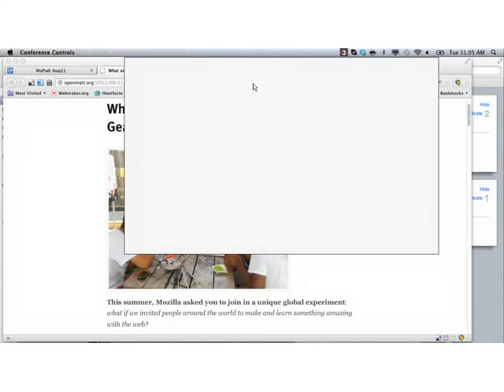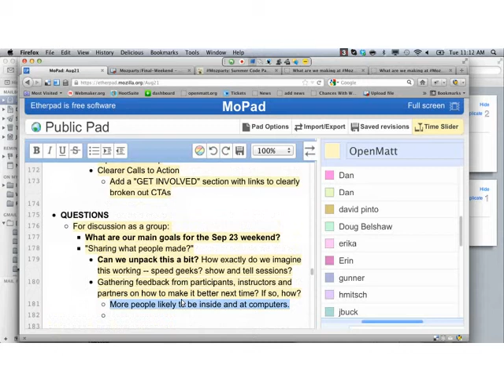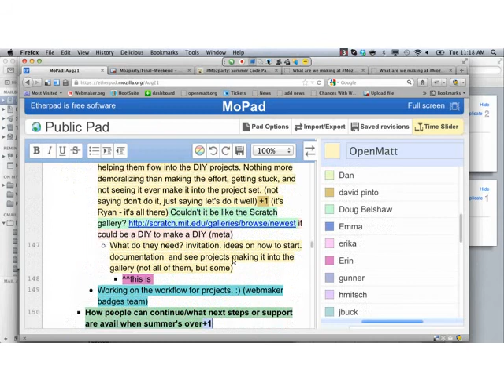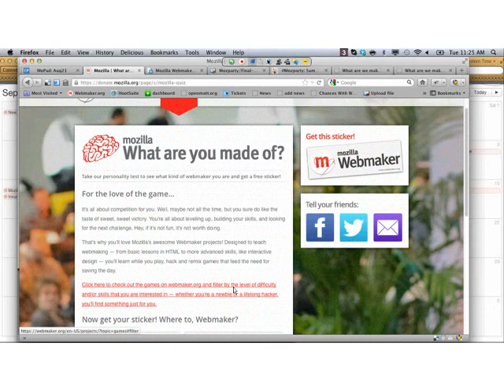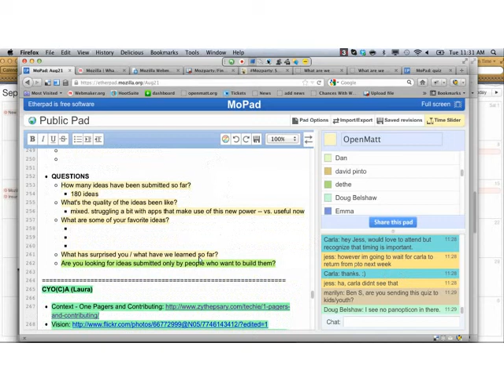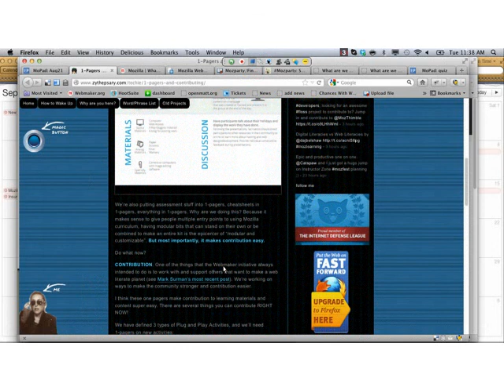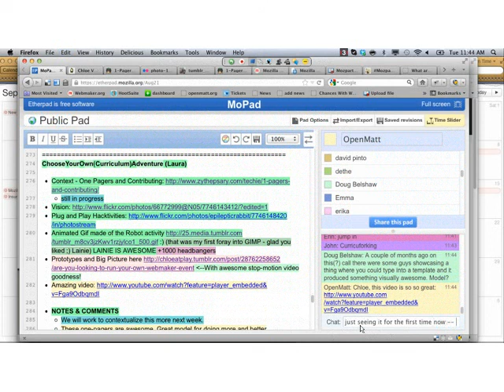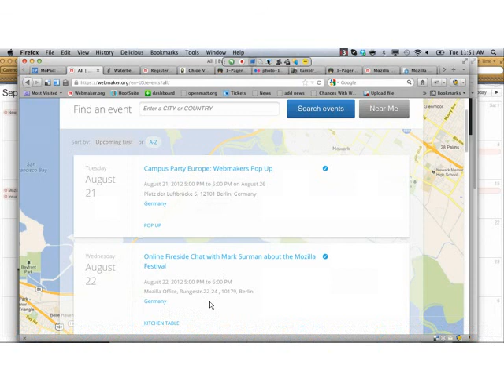Mozilla Weekly Webmaker Call - August 21st 2012